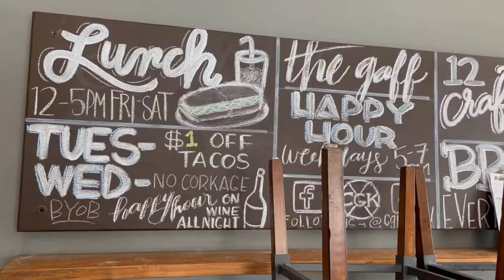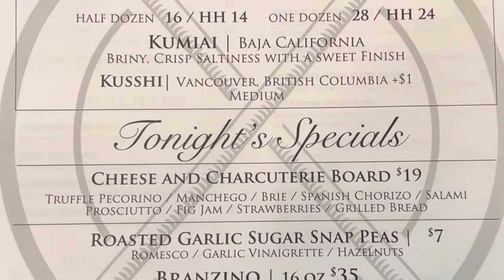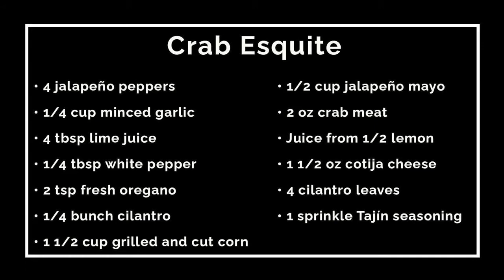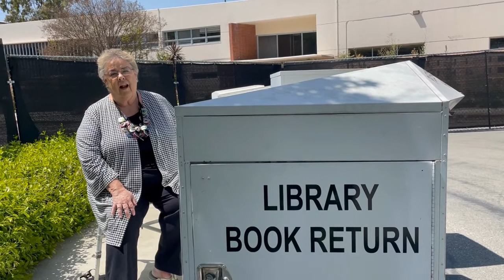What's Cooking at the Library: Crooked Gaff Kitchen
“Here’s a secret about Whittier: It’s ascending as a great food city.” —Javier Cabral, Los Angeles Times, 2014

Consider the ascension complete! Whittierites (and foodies who visit our town from far and wide!) know that the food scene here is second to none. That’s why the Whittier Public Library Foundation is so excited about our spring fundraising campaign—

What’s Cooking at the Library?—happening five Thursday evenings in late April through May 2021.